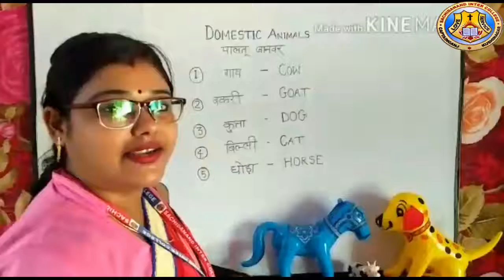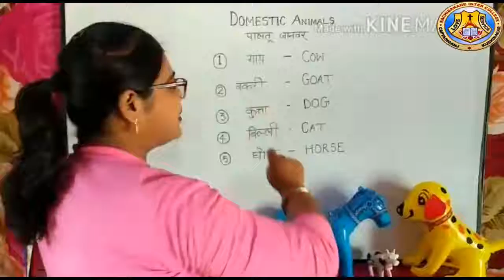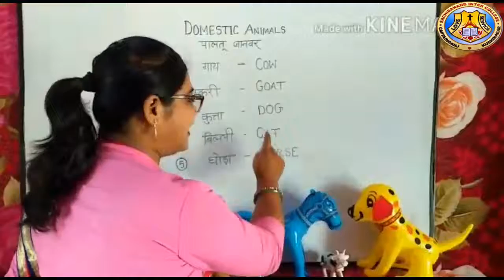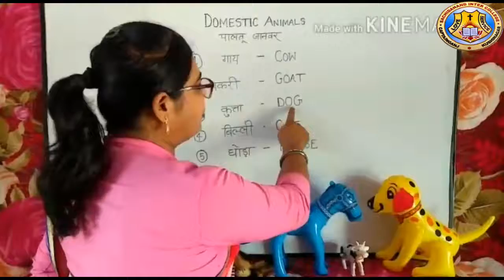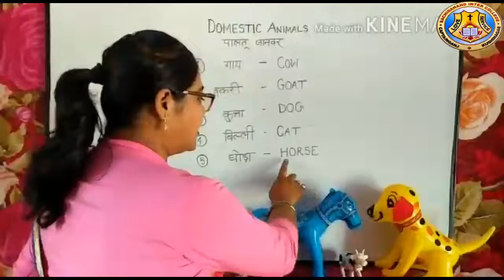class L K G Domestic Animals By Mrs Priyanka Srivastav